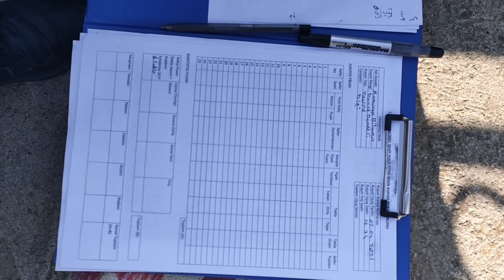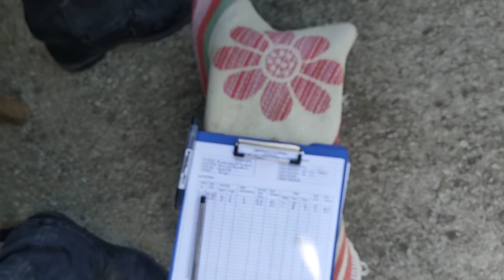İzmir kupası'na uçan kuş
Videolarımıza like atın.